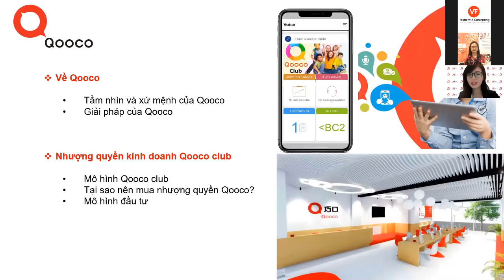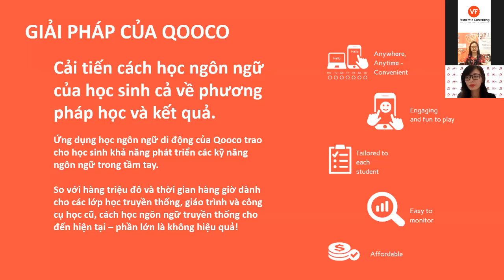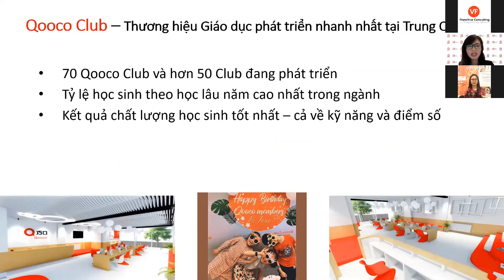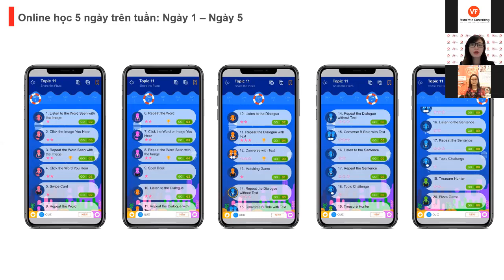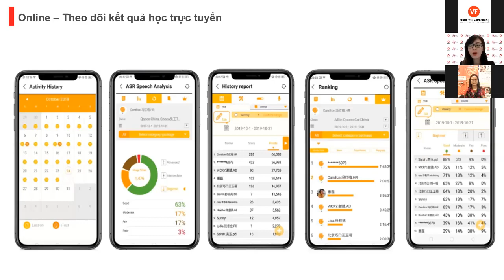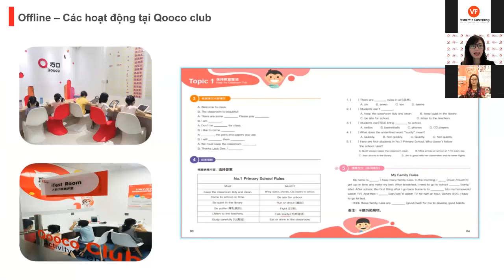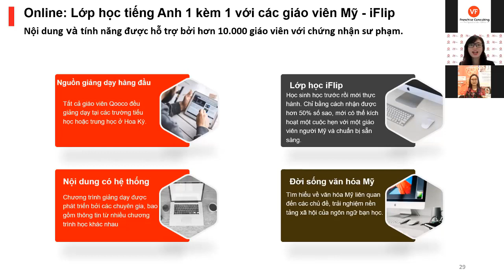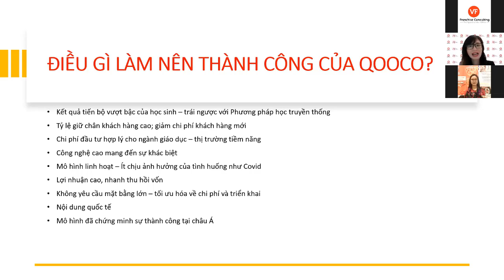Hội Thảo Trực Tuyến - Nhượng Quyền Thương Hiệu Giáo Dục QOOCO tại Việt Nam - VN Franchise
QOOCO là một thương hiệu về giáo dục tiếng Anh và tiếng Trung kết hợp với nền tảng  công nghệ, hiện có gần 900.000 sinh viên đã được đào tạo thông qua chương trình. Qooco cung cấp cả chương trình học tiếng Anh và tiếng Trung cho trẻ mẫu giáo và người trưởng thành.